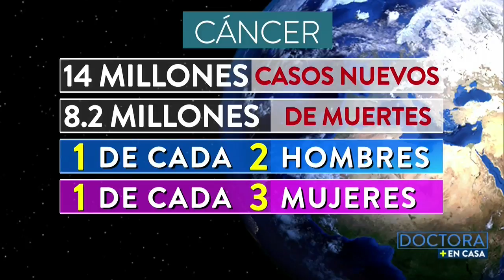Día Mundial Contra el Cáncer: ¿cómo prevenir esta enfermedad? | Noticias Caracol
Cada año se diagnostican en el mundo 14 millones de casos nuevos y 8,2 millones mueren por esta patología.